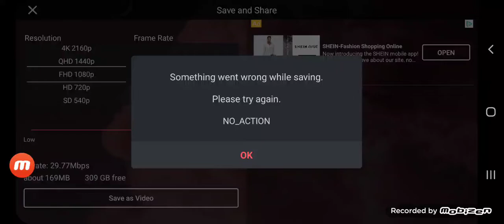ARE YOU KIDDING ME?!?!?!?!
SERIOUSLY, KINEMASTER!!!